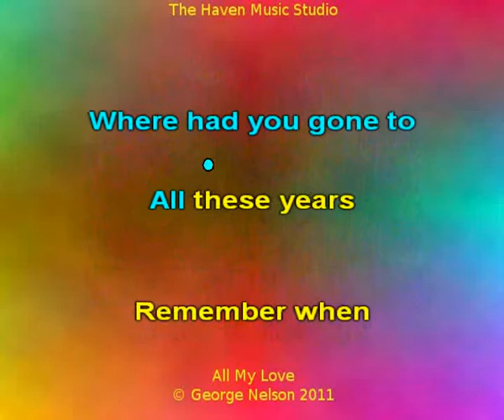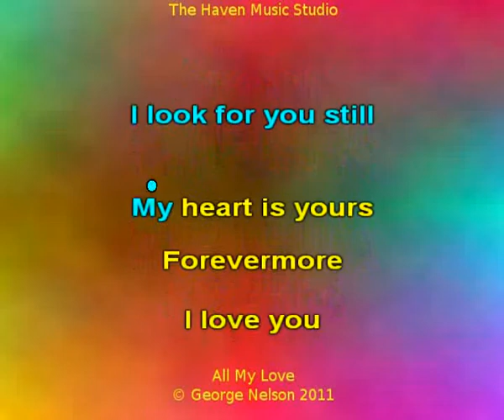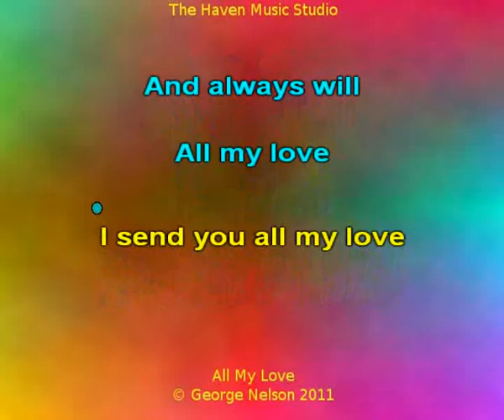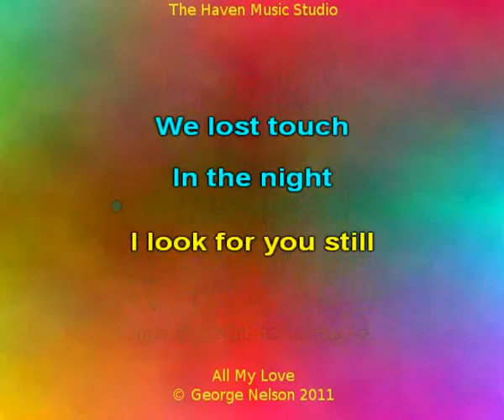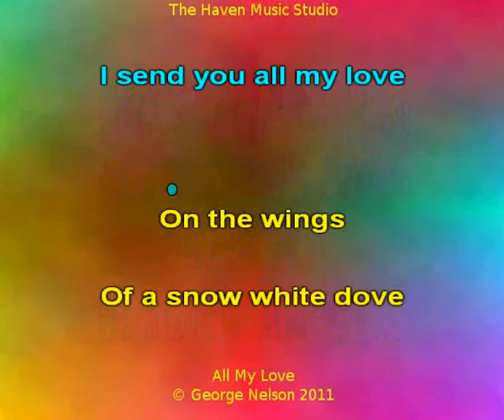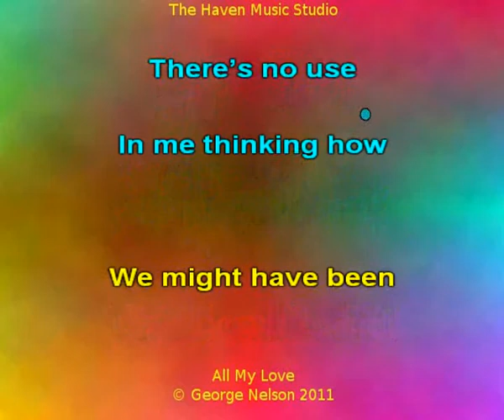All My Love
My 1st Song. Don't know where it came from.